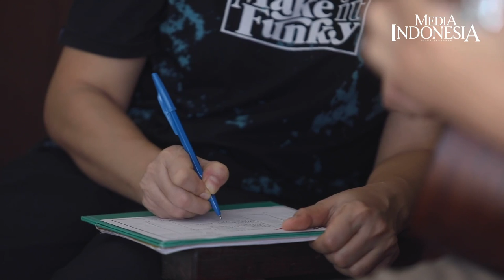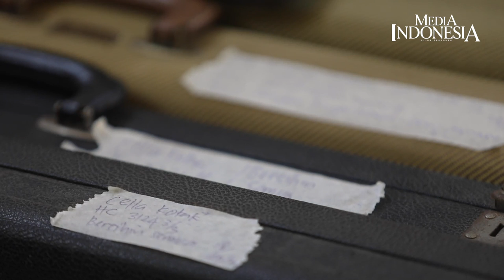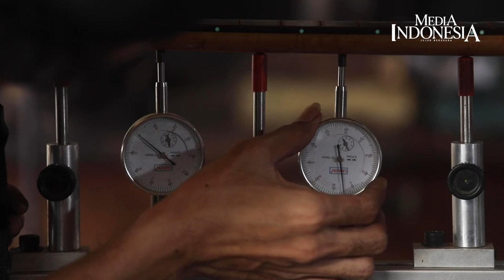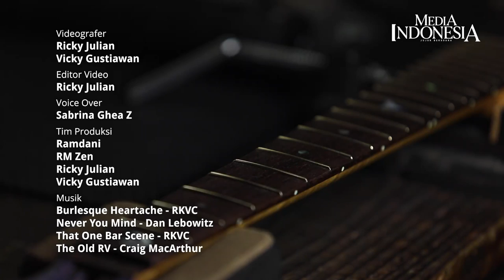Mengembalikan Alunan Melodi Gitar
Banyak perajin gitar di Indonesia yang bergerak di jasa servis dan reparasi alat musik berdawai tersebut. Salah satunya NRW Guitars Workshop di wilayah Cirendeu, Ciputat, Tangerang Selatan.